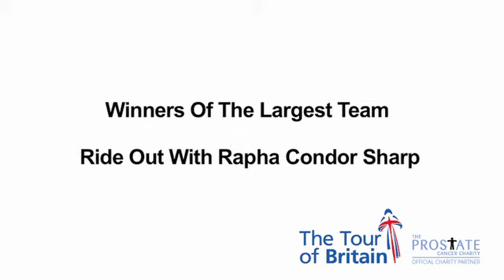Training Ride with Rapha Condor Sharp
The Rockwood Pigments team, winners of the 2009 largest team ride out with Rapha Condor Sharp on a training ride.